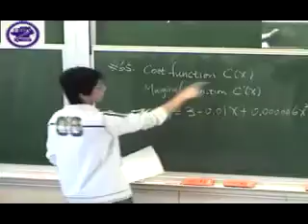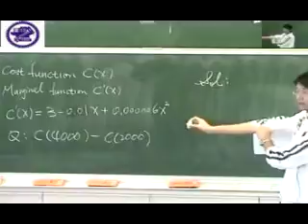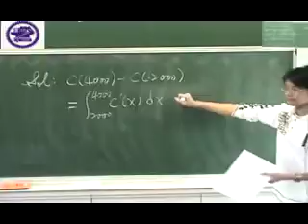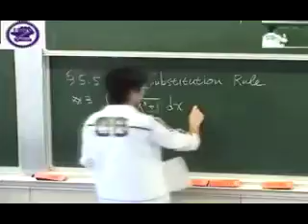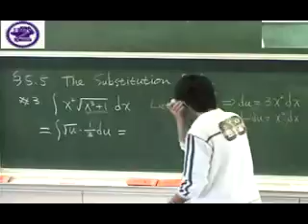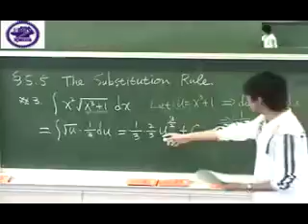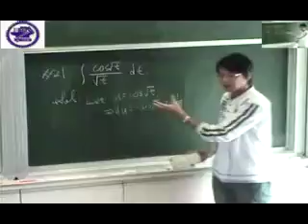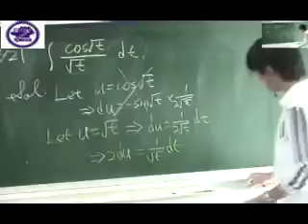5-4 Indefinite Integrals and the Total Change Theorem (2/2), 5-5 The Substitution Rule (1/3)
5-4 Indefinite Integrals and the Total Change Theorem 題號：65
5-5 The Substitution Rule 題號：3,5,13,21

授課教師：微積分教學小組